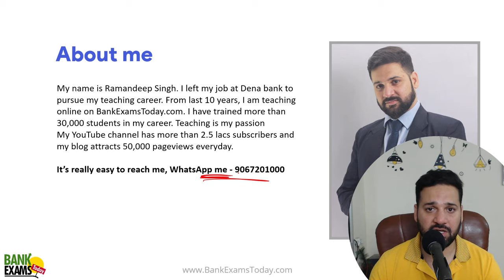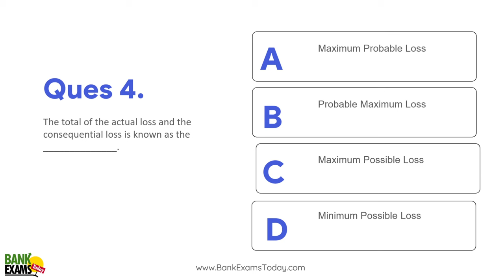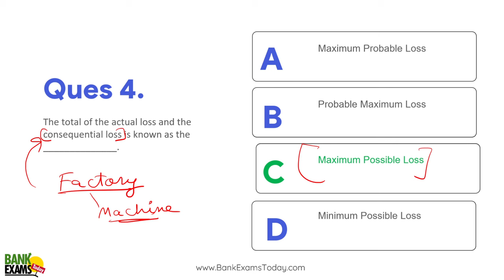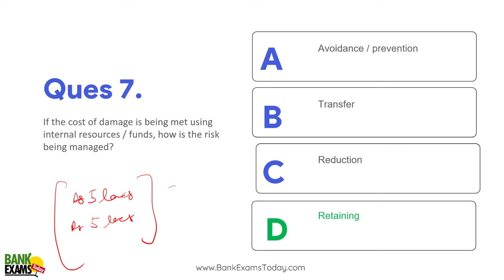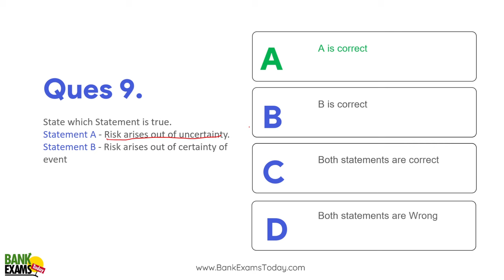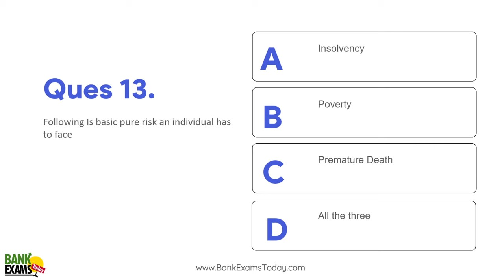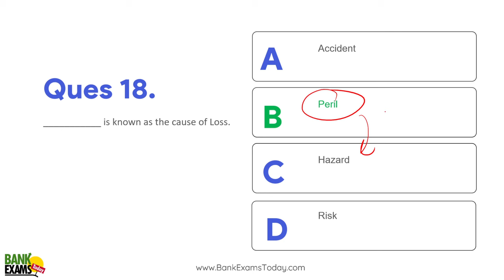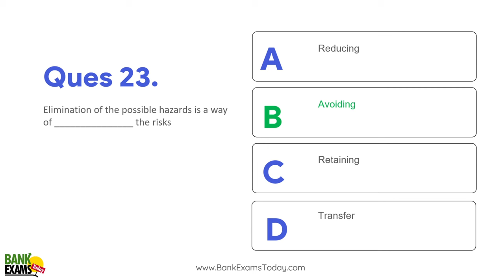IC 01 Principles of Insurance | 25 Repeated Questions | Licentiate Exam | By Raman sir